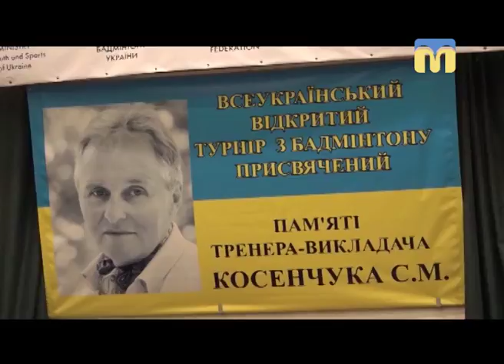Телевізійні новини Миколаївщини - 07:30 - (16.04.2018)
Інформаційна картина дня (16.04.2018) поглядом кореспондентів телеканалу “Миколаїв” (випуск новин — 07:30):
- миколаївські правоохоронці вилучили браконьєрські сітки і рибу;
- Всеукраїнський відкритий турнір з бадмінтону.